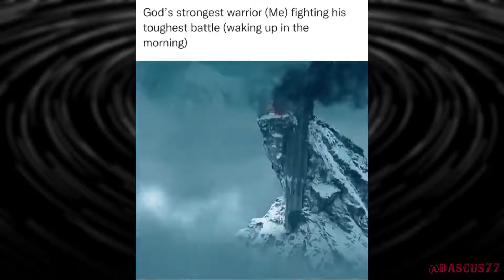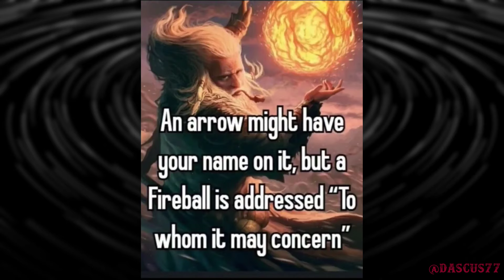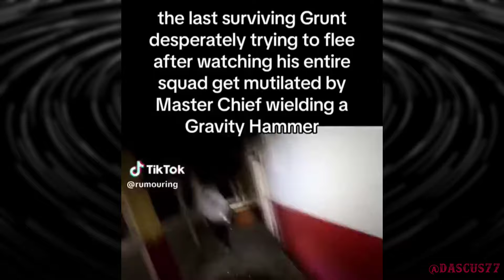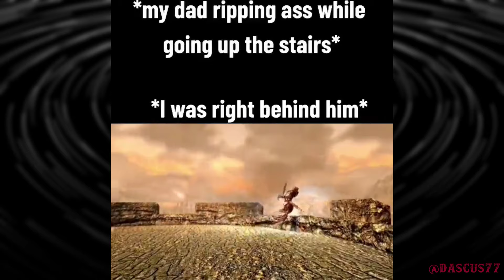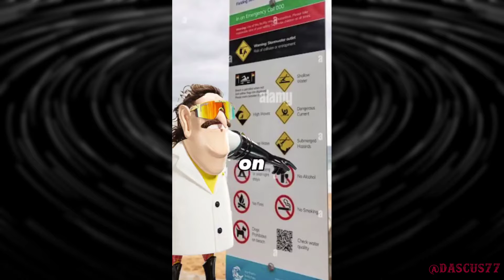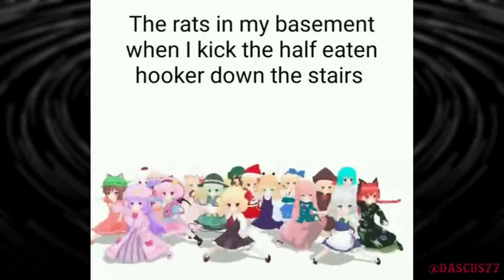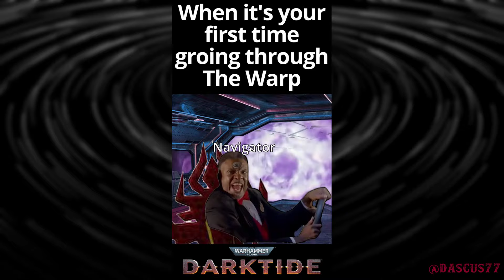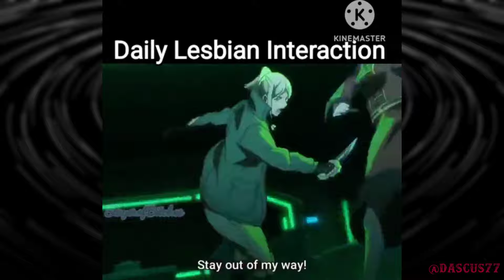Mystical Memes Conjured by Gandalf the "G"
The most fantastical assortment of magical memes you will witness on this side of Merlin's beard.